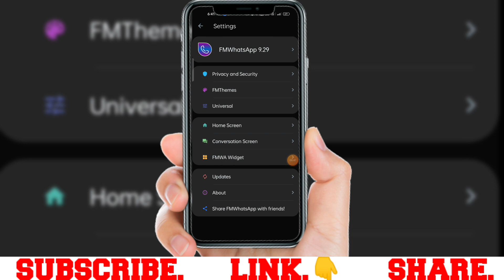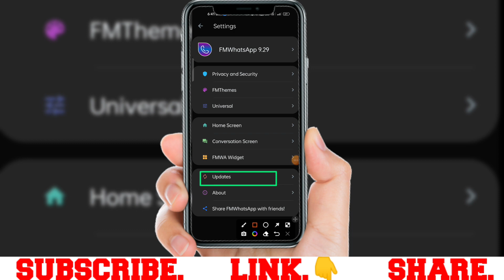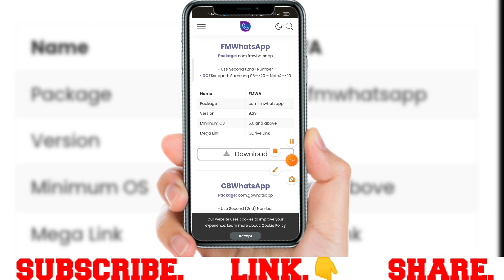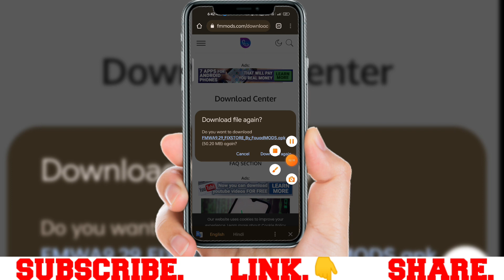fm whatsapp update kaise kare 2022 || how to update fm whatsapp latest version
Learn fm whatsapp update kaise kare 2022 || how to update fm whatsapp latest version

fm whatsapp update kaise kare
vickyinfo
m whatsapp update kaise kare 2022

ताकि हमारे लेटेस्ट विडियो का notification आपको मिलता रहे
धन्यवाद्

Queries Solved :-

BRIJTECHNICAL INFORMATION